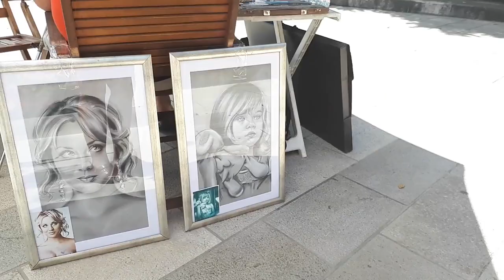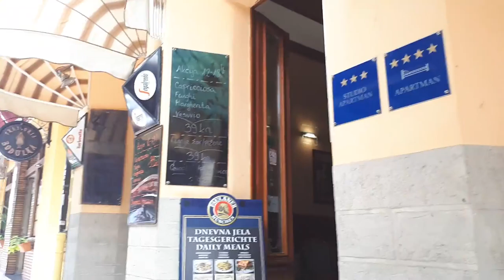Crikvenica, Strossmayerovo set shopping street